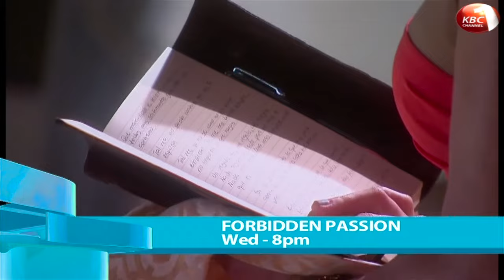Forbidden Passion - 8pm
Forbidden Love (Pasion Prohibida) The day Bianca Santillana decided to take revenge against her mother for all the suffering she caused when she killed Bianca's father, the young woman never imagined that this would cause the worst nightmare of her life.